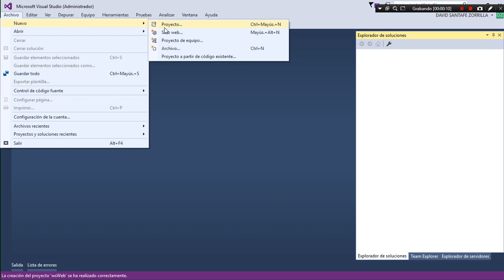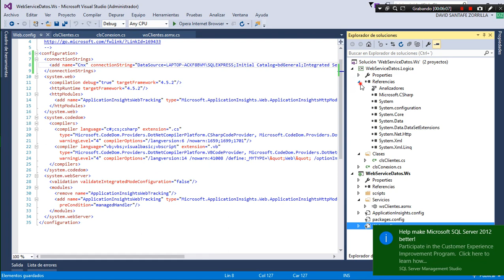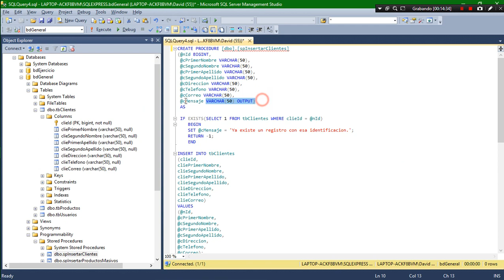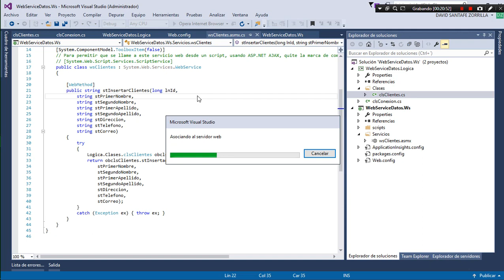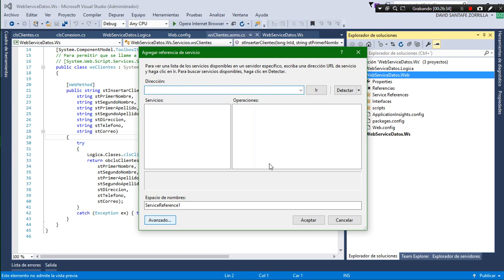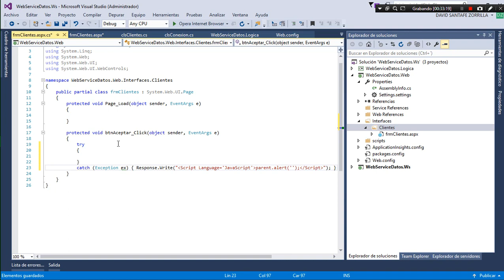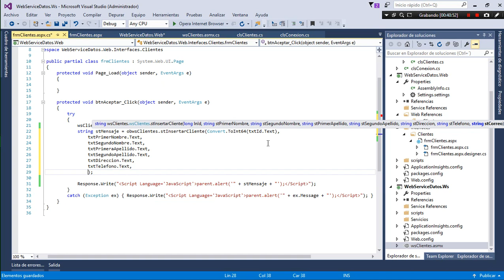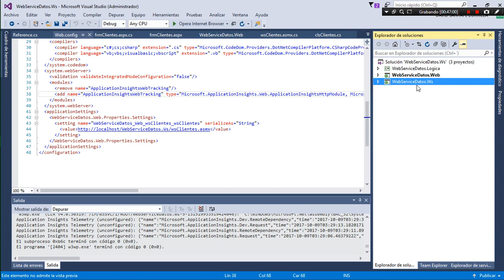Web Service con acceso a datos SQL con StoreProcedures desde ASP.NET C#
Creacion de web service con acceso a datos SQL con StoreProcedures y consumo desde aplicacion cliente mediante programacion por capas.